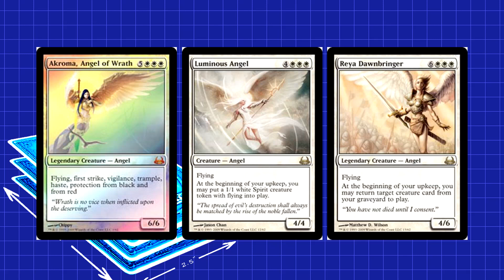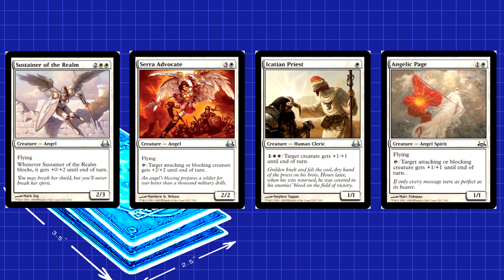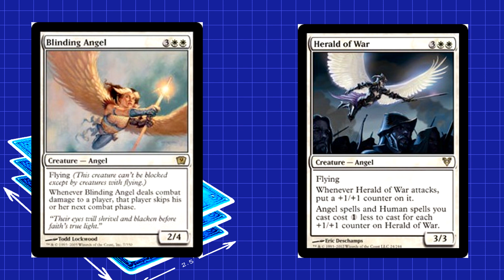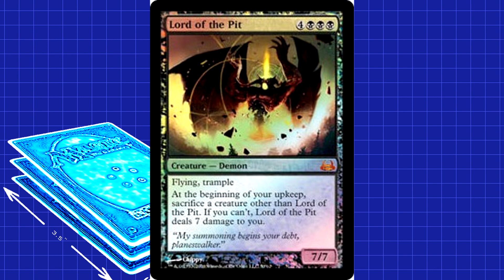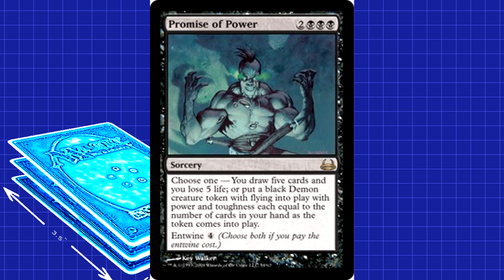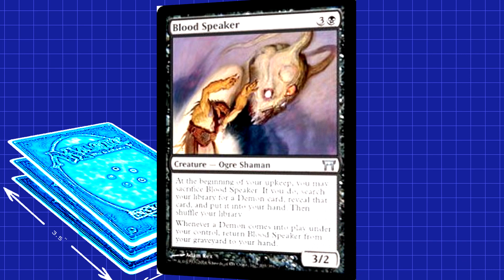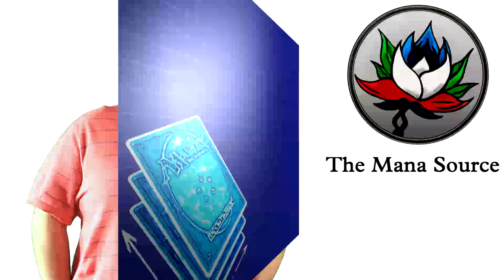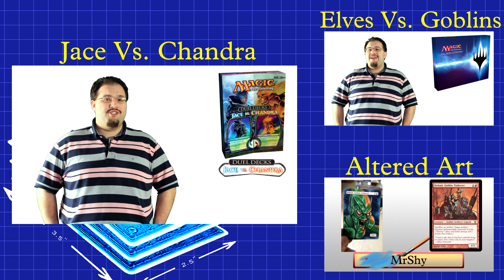Duel Decks: Anthology – Divine vs. Demonic Deck Tech and Review!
Deck lists:

Divine:

1  Akroma, Angel of Wrath
2  Angel of Mercy
2  Angelic Page
1  Angelic Protector
2  Charging Paladin
2  Icatian Priest
1  Luminous Angel
1  Reya Dawnbringer
2  Serra Advocate
1  Serra Angel
2  Sustainer of the Realm
1  Twilight Shepherd
2  Venerable Monk

1  Angelic Benediction
1  Angel's Feather
1  Angelsong
2  Faith's Fetters
1  Healing Salve
2  Marble Diamond
2  Otherworldly Journey
1  Pacifism
1  Righteous Cause
1  Serra's Boon
1  Serra's Embrace

24  Plains
2  Secluded Steppe

Demonic:

1  Abyssal Gatekeeper
1  Abyssal Specter
1  Cackling Imp
1  Daggerclaw Imp
2  Demon's Jester
2  Dusk Imp
1  Fallen Angel
1  Foul Imp
1  Kuro, Pitlord
1  Lord of the Pit
2  Overeager Apprentice
1  Reiver Demon
1  Soot Imp
1  Souldrinker
1  Stinkweed Imp

1  Barter in Blood
2  Breeding Pit
1  Consume Spirit
1  Corrupt
1  Cruel Edict
1  Dark Banishing
2  Dark Ritual
1  Demonic Tutor
1  Demon's Horn
1  Duress
1  Oni Possession
1  Promise of Power
2  Unholy Strength

2  Barren Moor
24  Swamp